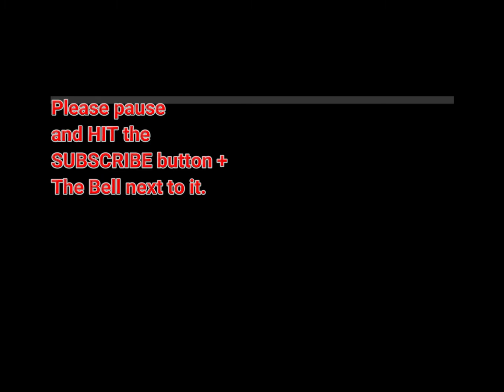Is gas too high????????